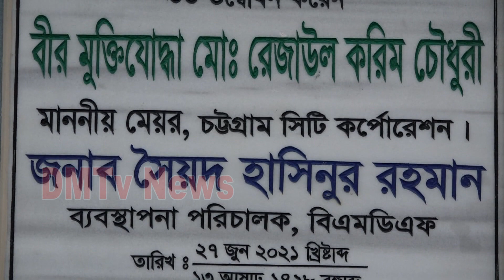বাহারী ডিজাইনে সবার নজর কাড়ছে ফইল্ল্যাতলী বাজার কিচেন মার্কেট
আমাদের ভিডিও দেখার পর কোন ধরনের প্রশ্ন থাকলে অথবা কোন কিছু জানার থাকলে ফেসবুক ফেজের ম্যাসেঞ্জার লিখে পাঠান।
চট্টগ্রাম সিটি কর্পোরেশন এর আওতায়  ১১নং ওয়ার্ডটি ব্যবসা বানিজ্যের জন্য প্রসিদ্ধ। সু-শৃঙ্খল ও সুন্দর ব্যবসায়ীক পরিবেশ করার লক্ষ্যে চট্টগ্রাম সিটি কর্পোরেশনের বাস্তবায়নে ও বিএমডিএফ এর অর্থায়নে  নির্মিত ফইল্ল্যাতলী বাজার কিচেন মার্কেটটি বাহারী ডিজাইন করা বেশ নজর কাটার মতোই এই মার্কেটটি। এই মার্কেটে রয়েছে প্রায় ২০০টি দোকান। মার্কেটটি চালু হলেই কর্মস্থান হবে প্রায় ৬০০শত অধিক মানুষের, বৃদ্ধি পাবে রাজস্ব আয়। কেনা কাটায় সুফল পাবে অত্র এলাকার জনগণ এমনিই প্রত্যাশা সকলের। এই বিষয়ে ১১নং ওয়ার্ড কাউন্সিলর  আলহাজ্ব  অধ্যাপক  মোহাম্মদ ইসমাইল বলেন

Warning:
This audio-visual element is copyrighted content of DM TV NEWS. Any unauthorized publishing is strongly prohibited.